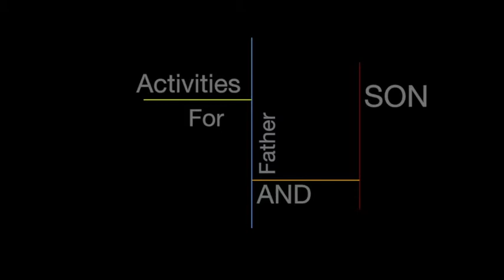Mars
This video is about Mars.